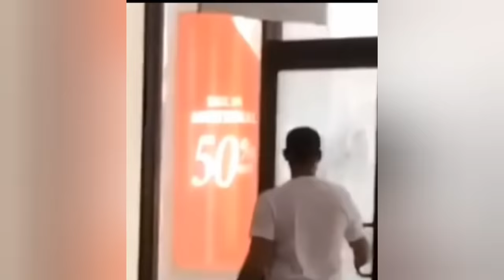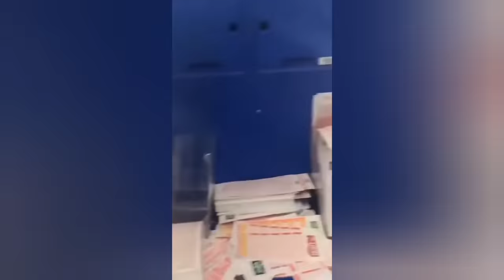INSTANT KARMA . Robbery Epic Fails . Robbers Locked Inside .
Victims Fight Back . Thiefs can't escape .